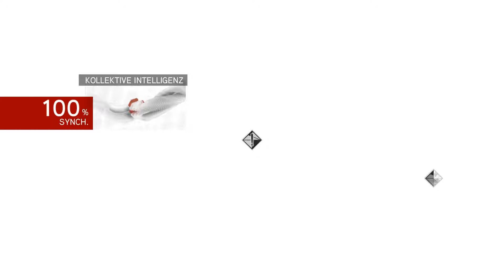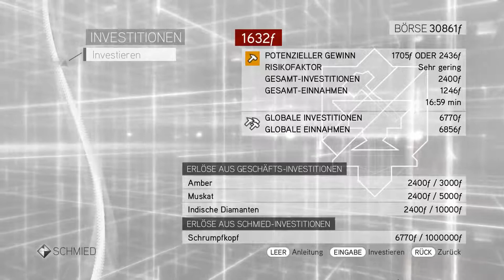You don't say! Assassin's Creed Brotherhood #21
Ezio muss nach Rom reisen, der größten Stadt Italiens und dem Zentrum der Macht, Gier und Korruption. In Assassin's Creed Brotherhood muss er in der Hochburg seiner Feinde zuschlagen um die Borgia zu zerschlagen. Ezio führt zu diesem Zweck die Bruderschaft an, die an seiner Seite kämpft. Nur gemeinsam können Sie ihre Erzfeinde bezwingen und die Vernichtung des Ordens verhindern!

Genre: Abenteuer, Action
Entwickler: Ubisoft Montreal
Publisher: Ubisoft
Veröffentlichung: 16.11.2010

YouTube-Tags